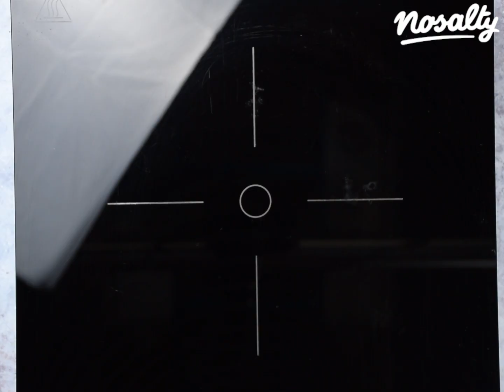Házimenza | Pihe-puha japán palacsinta recept | Nosalty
Íme a japánok pihekönnyű palacsintája, minden falatkája puha, kényeztető. A sütése igényel némi kis odafigyelést, de egyébként nem egy bonyolult recept. Reggelire meglephetjük vele szeretteinket.